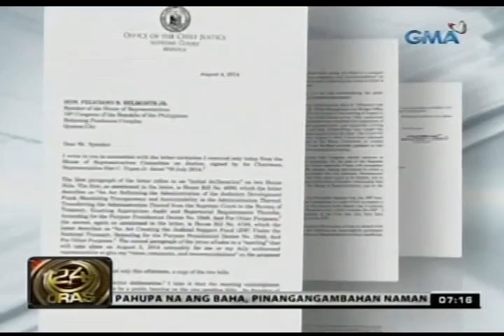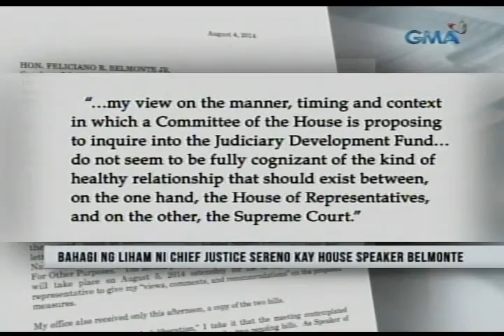CJ Sereno, hindi sumipot sa pagdinig ng Kamara sa panukalang pagbasura sa Judiciary Development Fund